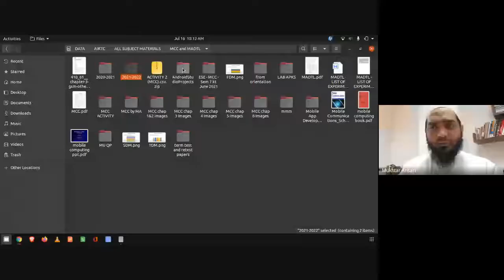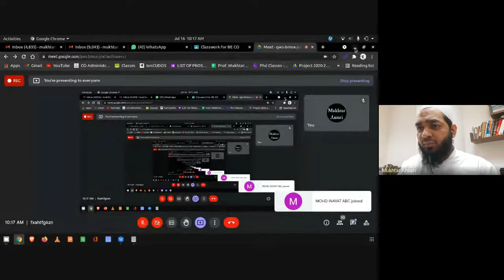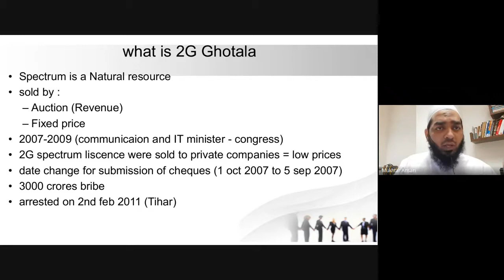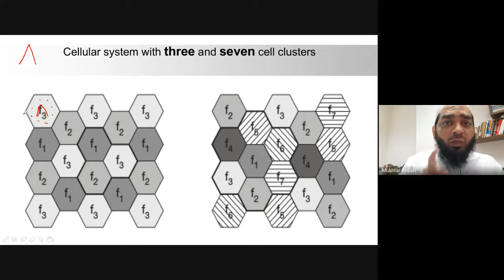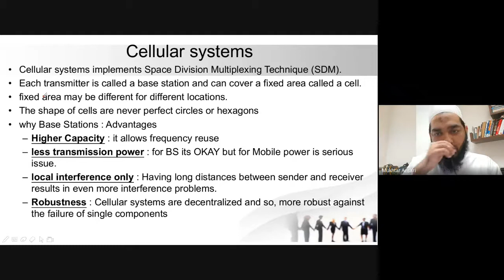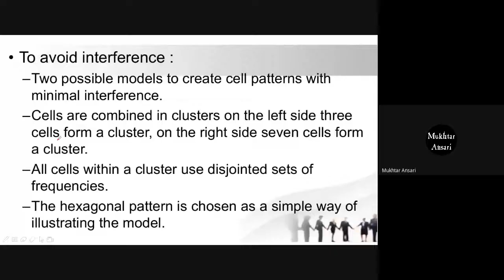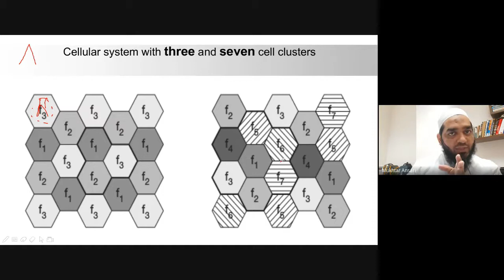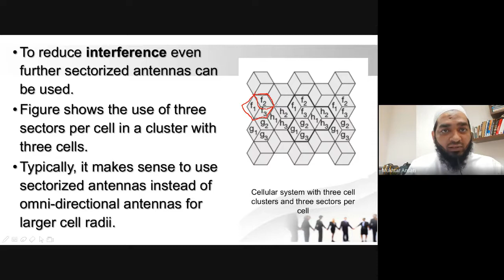MOBILE COMMUNICATION & COMPUTING - LECTURE 2 ON 16-07-2021